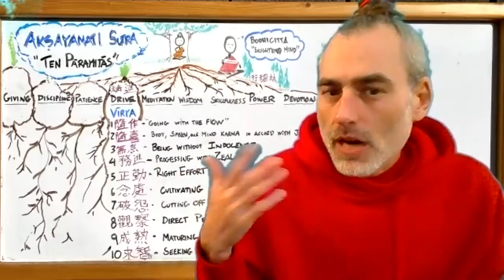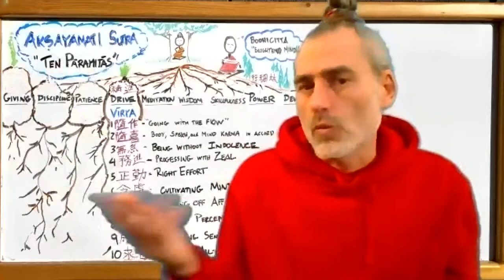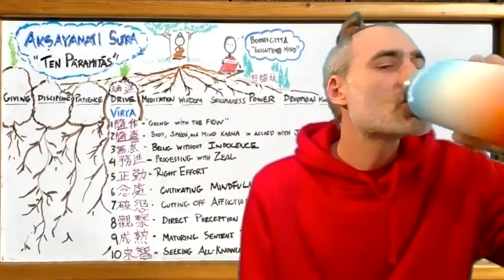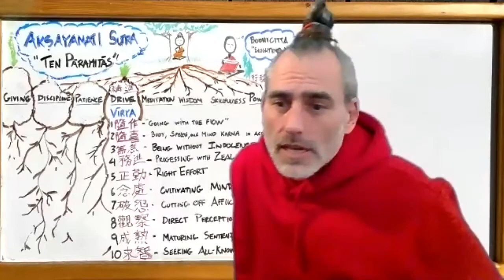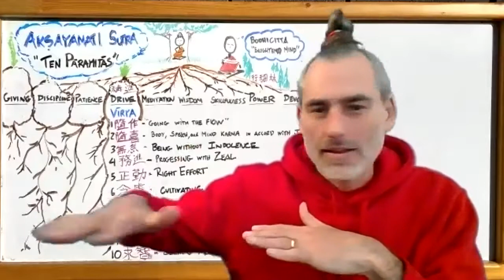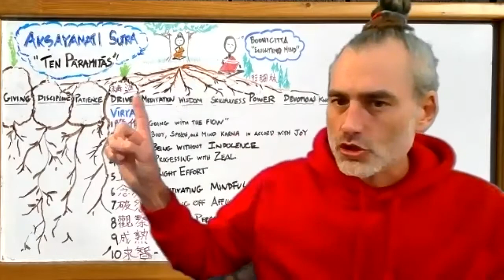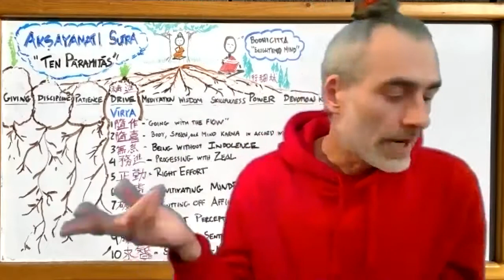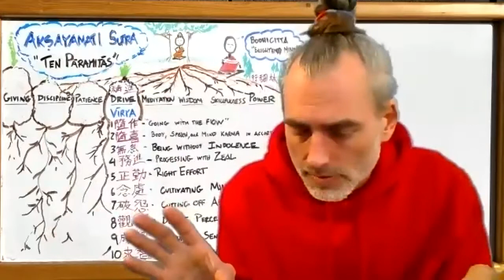Aksayamati Sutra Pt 5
MC Owens continues our deep dive into the 10 Paramitas, discussing the 10 practices that make up the Paramita of Virya, or drive. From "Going with the flow" to "Seeking all knowledge," there's wisdom here that is both profound and practical.